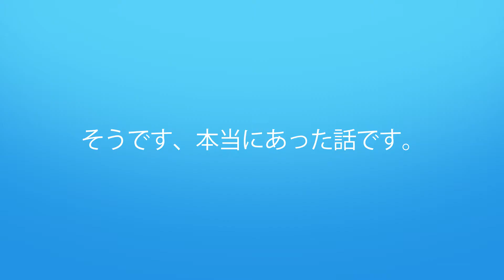次の休暇は、JIFUでお金を節約できるって思いません？もう一度考えてみて。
jifu.comで詳細を見る

アシェリーです。彼女は旅行が大好きで、JIFUのメンバーです。
彼女の親友のサバンナも旅行が大好き。でもJIFUでお金を本当に節約できるなんて思っていなかったんです。
サバンナは大手旅行サイトで、ホテル公式ページより１０％節約して、休暇のホテルを予約しました。
アシェリーは同じホテルをJIFUで予約し、サバンナより４０％も節約しました。
そのお得すぎる価格をサバンナは信じられませんでした。JIFUって誰か聞いた事ある？
同じホテルで、同じ旅行が、こんなに価格が違うなんて！
アシェリーもサバンナも旅行が大好きだけれど、アシェリーだけが、もう３日間滞在するのに十分なお金を節約したんです。
サバンナみたいにならないで！無料のJIFUバディパスを今すぐ手に入れましょう！